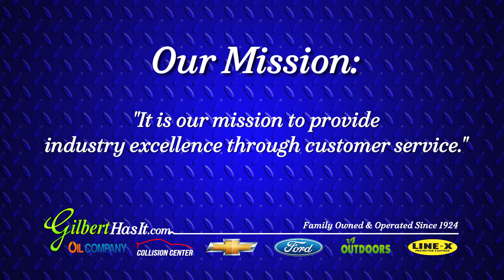Gilbert Ford - Okeechobee, South Florida - 5